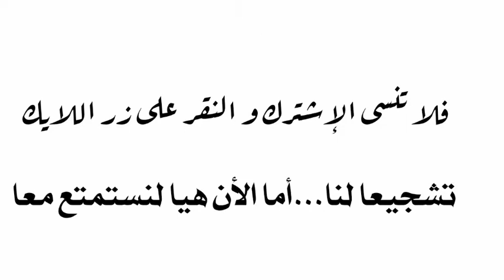ضحك بلا حدود....Laughter without limits